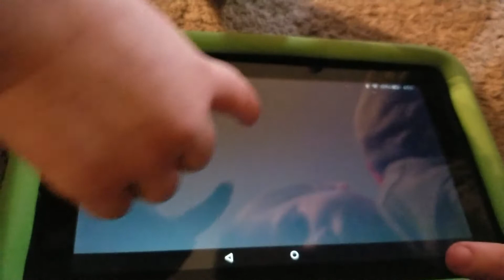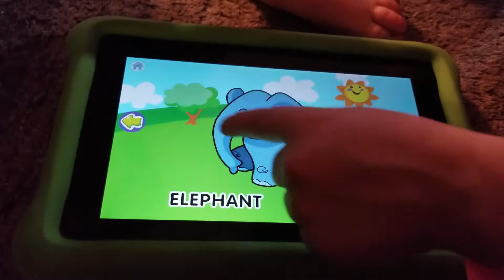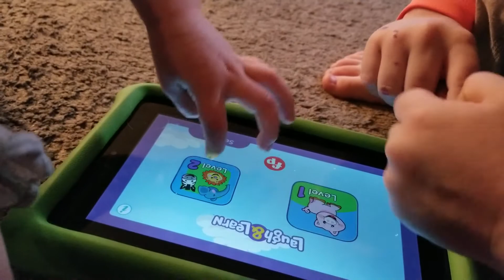November 5, 2018